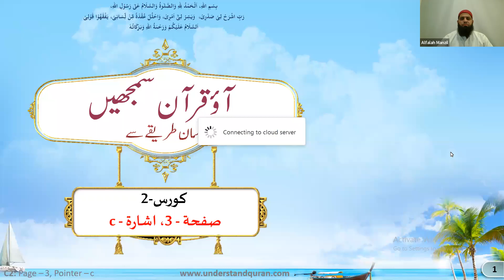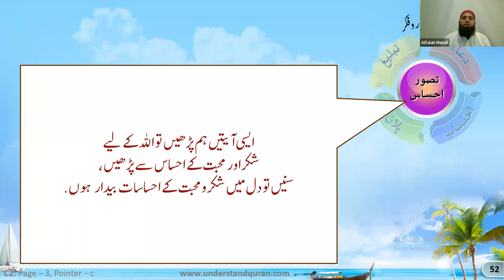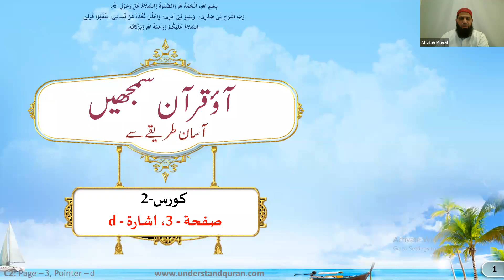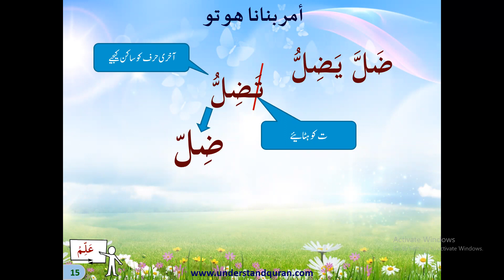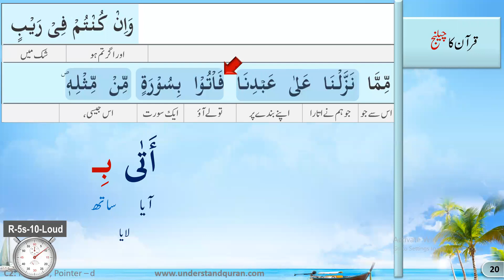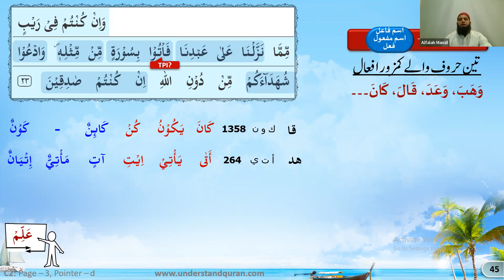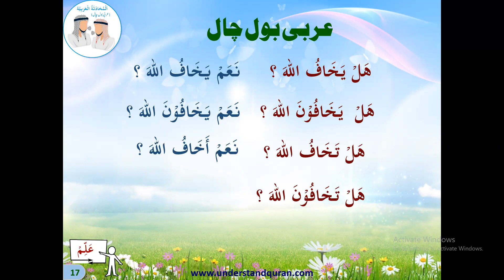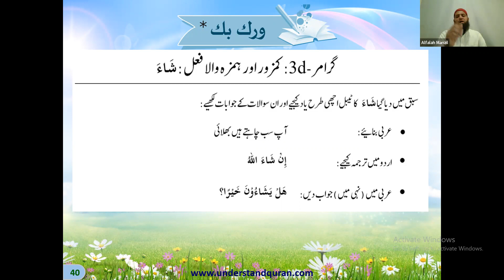QC2 B#100 Lesson 3c-3d